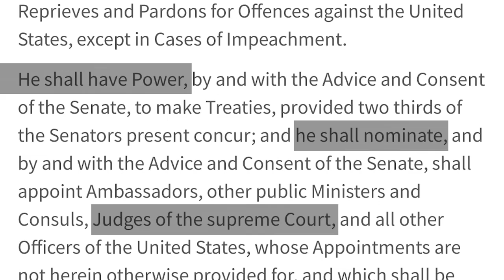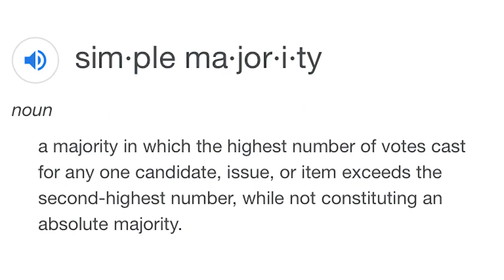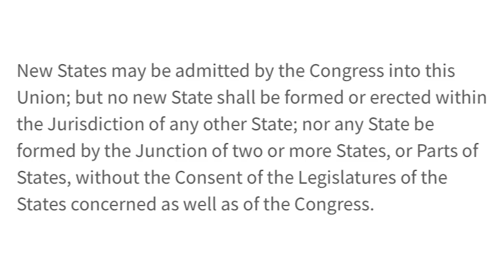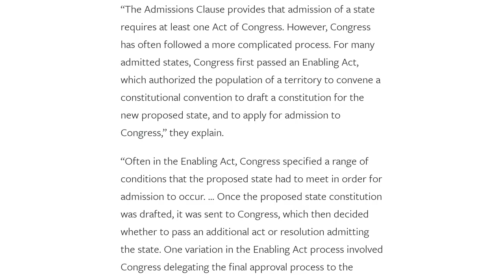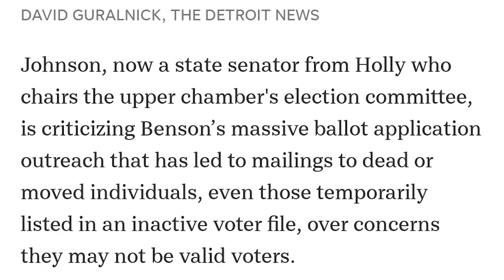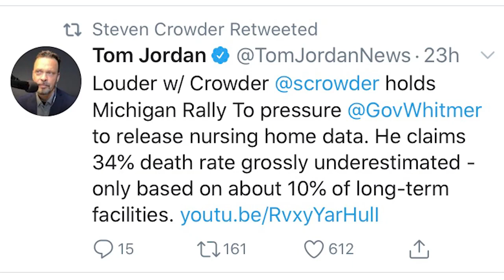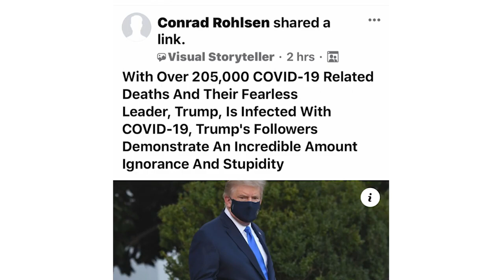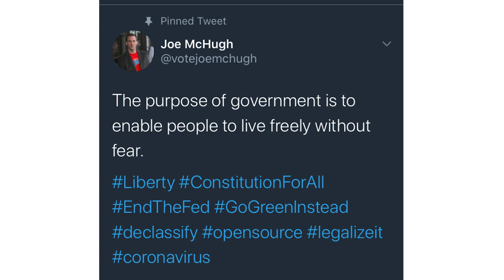The Fifth Seat: Ep1 Dr Chad Savage - Masks, Nursing homes mixing of covid patients 101420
Episode 1 Dr Chad Savage, No more masks, nursing homes must stop the mixing of covid patients 101420
TheFifthSeat.com

Welcome to "The Fifth Seat", in this episode Internist Medical Doctor Chad Savage joins our panel to discuss Covid 19, masks, and other important issues. Do you want to know what the constitution says about supreme court nominations by Presidents this late in their term or this early in their election? What about Washington D.C. or Puerto Rico becoming a state within the United States? How about election integrity, do you doubt the integrity of our nation's election? Do masks really work? How is Covid effecting our children? Are there better plans to medical health care then the government or public option? Ever wonder how health insurance prices were created and mandated? Well join us today as Constitutional Attorney Katherine Henry, Gold Star Mother Judy Miracle, Adjunct Professor and Christian Apologist Kristina Karamo, Marine Veteran and Independent Presidential Candidate Joe McHugh, and Michigan Teacher Dr. Laura Lovasz with special guest Dr. Chad Savage Internal Medicine Medical Doctor as they discuss these topics and provide both fact and opinion in this new age restorative American dialogue, come and join us, pull up a seat as we enter "The Fifth Seat".